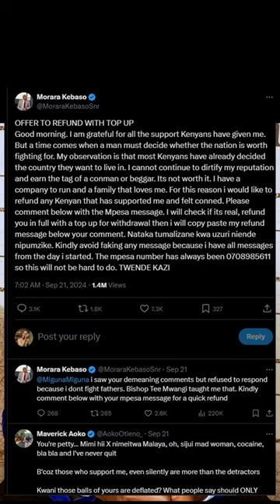MORARA KEBASO IS TAKING KENYANS FOR A RIDE - HE IS ASKING FOR FINANCIAL HELP AGAIN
Morara Kebaso latest news reveal that he is also appealing for help from Kenyans. He wants kenyans to contribute to him so that he can hold civic education, Morara Kebaso news, morara kebaso latest video, morara kebaso arrested, morara kebaso wife, morara kebaso home, morara kebaso details